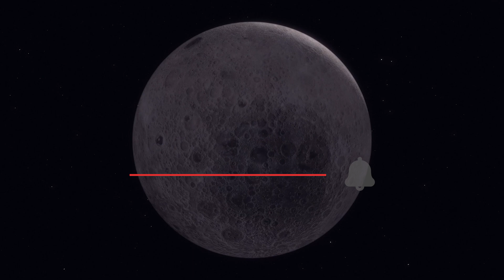A Picture of India's "Fallen Asleep" Lunar Lander Appears: it is known when it will "Wake Up".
NASA's orbiter captured an image of India's Vikram lander, which entered sleep mode upon completing its mission, delivering the Pragyan lunar rover to the moon, subsequently powered down. Indian scientists express optimism about the survival of both vehicles through the cold lunar night for future research.

A photo of the Vikram lander on the Moon, part of India's Chandrayaan-3 mission, was taken by NASA's LRO orbiter. The image reveals a dark rectangular shadow of the lander encircled by a luminous halo, a result of engine exhaust interacting with lunar regolith, as stated by NASA.

After nearly two weeks on the Moon, the Pragyan lunar rover was placed in sleep mode on September 2, followed by the Vikram lander, which had delivered the rover to the Moon on August 23, shutting down on September 4. Despite this, the Indian Space Research Organization maintains hope for a revival of both vehicles after the frigid lunar night. Indian scientists suggest the possibility of the spacecraft "waking up" around September 22, resuming their missions. However, uncertainties loom as these spacecraft lack thermal protection against the Moon's extremely low temperatures during the night.

On the Moon, day and night each span approximately 14 Earth days. In the lunar daytime, spacecraft can operate as their batteries recharge from sunlight. However, the lunar night poses challenges.

Scientists believe the southern polar region, the current location of the Indian spacecraft, harbors significant water ice deposits—an invaluable resource for sustaining a prolonged human presence on the Moon. Extracted oxygen and hydrogen can be converted into rocket fuel, potentially reducing mission costs.

NASA's Artemis 3 mission, slated for 2025, plans to land astronauts in the southern polar region.

Timeline of Chandrayaan-3 Mission Events:

August 23: Vikram lander, with Pragyan lunar rover, successfully lands on the lunar surface as part of Chandrayaan-3 mission.
August 24: Lunar rover embarks on lunar surface exploration, documented in a video released by India.
Following days: Lunar landers provide precise surface temperature data near the South Pole, a first for accurate measurements from the Moon's surface rather than orbit.
Lunar rover analyzes the chemical composition of the Moon's upper layer, confirming the presence of sulfur.
Days before concluding its mission, the lunar rover sends images of the Vikram lander back to Earth.